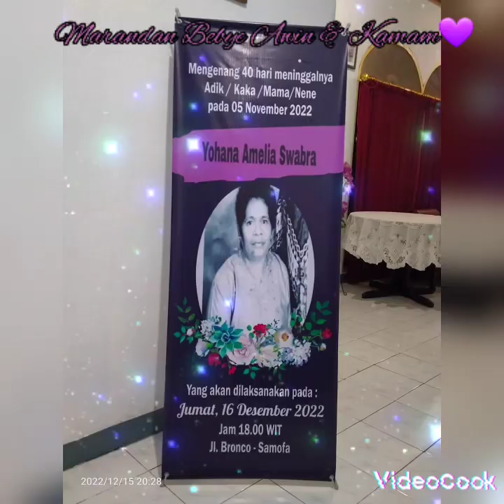Sioo...Marandan Bebye Alm. Samuel Rumbiak&Yohana Swabra...❤️❤️❤️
short videos of my beloved parents Alm. Samuel Rumbiak and Yohana Swabra...As a couple, they both lived in mining town in the middle of the jungle of PAPUA, Indonesia in the city called Tembagapura where they worked and raised the family for 30+ years. They were a loving, kind, generous, and compassionate couple who always opened their homes for families in need of financial assistance, job assistance, etc. They are survived by their children: Richard Rumbiak, BScN MBA., Annita Rumbiak, Bsc., Steve Rumbiak, S.T., Yosua Rumbiak, S.H., Leon Rumbiak, S.T. Gone to soon, but always in our hearst forever...until we meet again...❤️❤️❤️